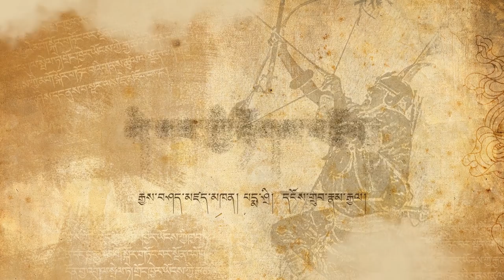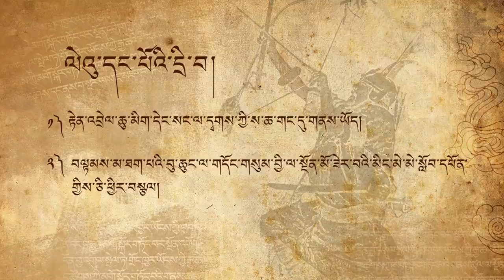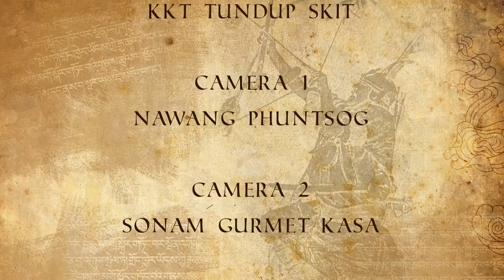KESAR SAGA | Episode 1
Apo Lingpa Sonam and Api experienced peculiar things at their field this year. A beautiful boy mysteriously came to their life to whom, MayMay Lopon named lDong Sum Bila sNon-Mo. Listen carefully as Padma Shri Morup Namgyal takes you through this epic journey of rGyalam Kesar.
An Initiative of Live To Love India & Young Drukpa Association, Ladakh

KESAR SAGA- Narrated by Padma Shri Morup Namgyal

This series of episodes on the enchanting story of rGyalam Kesar of Ling narrated by the renowned and most esteemed figure of Ladakh, Padma Shri Morup Namgyal is an initiative of the aforementioned organisations in its endeavour to digitally document oral traditions and folklores as a part of the heritage preservation project which are on the verge of extinction today.
Documentation of such oral narratives has become exceedingly important than ever. Western influence and changing lifestyles calls for our immediate attention as the traditional medium of oral transmission of these stories across generations have ceased in present times.

Director and Editor: Sonam Gurmet Kasa
Sound Design: Nawang Phuntsog
Visual Effects: KKT Tundup Skit
Camera 1: Nawang Phuntsog
Camera 2: Sonam Gurmet Kasa
Subtitles: Rigzin Angmo Maney, Stanzin Dolker
Special Thanks: Tsering Chorol, Dorje Namgyal

Kesar Saga:
The saga of Ling rGyalam Kesar has been orally transmitted across generations since time immemorial. The ancient Himalayan kingdoms had their own versions of the captivating adventures of the Kesar and his entourage. In this series of Kesar Saga, we bring you the version as heard and learned throughout his life by the most renowned, experienced and exceptional figure of the Ladakhi culture and identity, Padma Shri Morup Namgyal. The facts, figures and information shared in these series are solely derived from his recollection and exemplary memory narrated via his sublime art of storytelling.

About the Narrator:
Morup Namgyal is a prominent figure from Ladakh, India in the field of Music and Dramatics. A recipient of 'Padma Shri', one of India's  highest civilian honour, he has been actively engaged in promoting and reviving the unique and rich culture and traditions of Ladakh since the 1960's. In this series of Kesar Saga, he brings out his outstanding skills as a narrator and storyteller.